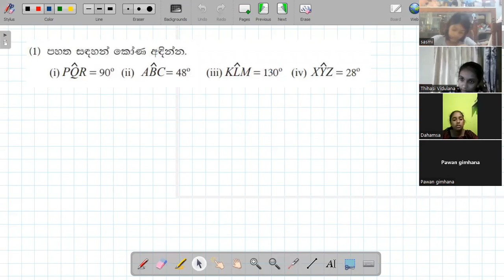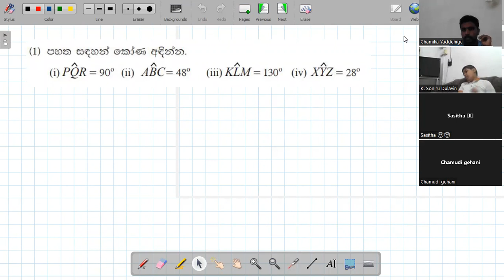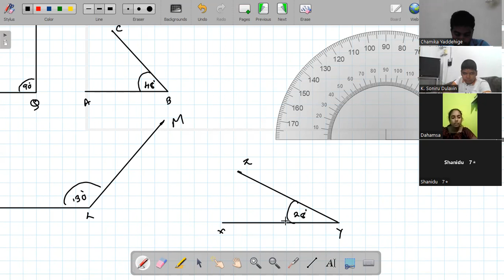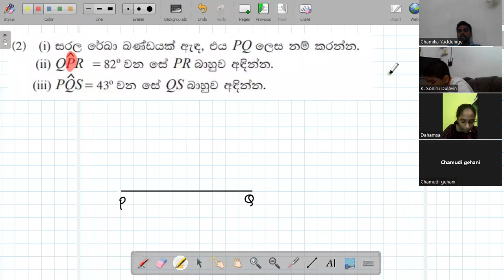Grade 07 . 2022.07.13 / Part 03